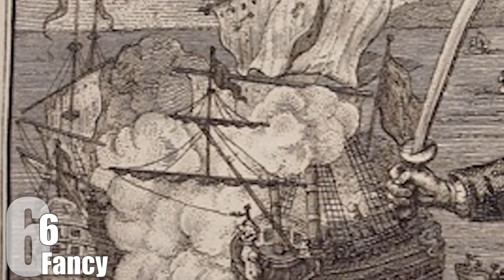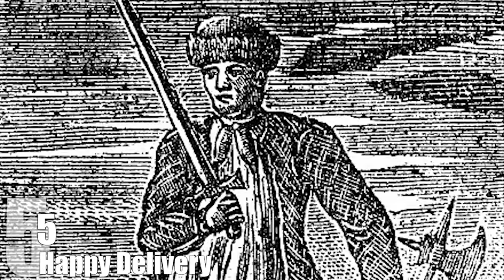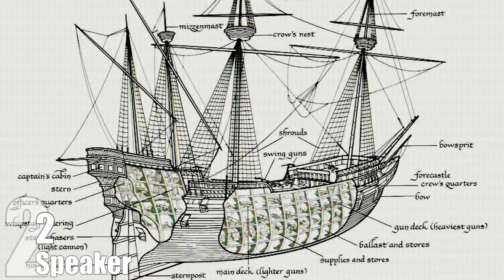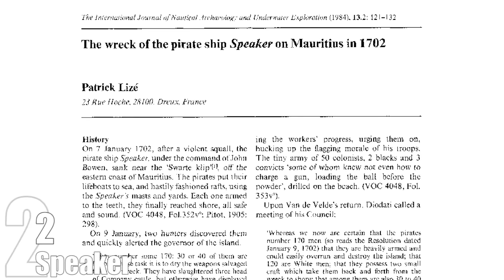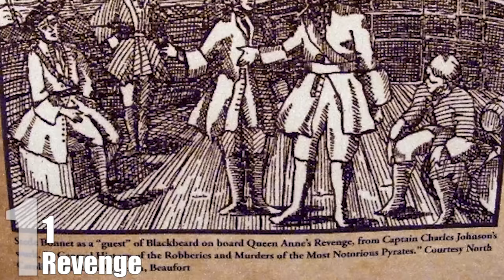Top 10 FEARSOME PIRATE SHIPS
There was a time in history when piracy became so rampant that several trading ships, which ferried huge amount of treasures and valuable goods, were plundered by the most skillful pirates the world has ever known. This particular period, known as the Golden Age of Piracy, threatened international trading from 1680 until 1725. Within that span of time, pirates such as Blackbeard, Henry Morgan, Captain Kidd, and Calico Jack gained notorious reputations for successfully overpowering not only trading ships, but also naval military forces, which cemented their legacy in piracy.

Coming up:

10. Adventure Galley
9. Queen Anne’s Revenge
8. Whydah
7. Royal Fortune
6. Fancy
5. Happy Delivery
4. The Golden Hind
3. Rising Sun
2. Speaker
1. Revenge